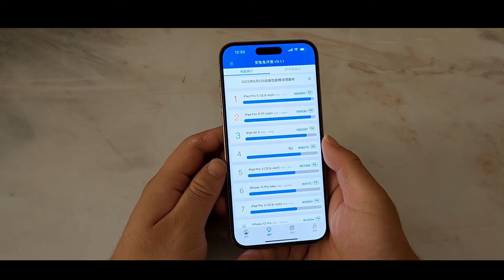iPhone 14 Pro Max 256gb Unboxing !!!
Apple iPhone 14 Pro Max ! Gold Color Unboxing

Apple iPhone Pro Max Specification ::::::::::::::::::::::::::::::::::::::::::::::::::::::::::
NETWORK Technology

SIM Dual SIM (Nano-SIM and eSIM) or Dual eSIM - International
Dual eSIM with multiple numbers - USA
Dual SIM (Nano-SIM, dual stand-by) - China
  IP68 dust/water resistant

DISPLAY Type LTPO Super Retina XDR OLED 120Hz, HDR10, Dolby Vision, 1000 nits (typ) 2000 nits
Resolution 1290 x 2796 pixels, 19.5:9 ratio
  Always-On display
CPU Hexa-core (2x3.46 GHz Everest + 4x2.02 GHz Sawtooth)
  NVMe
MAIN CAMERA Triple 48 MP, f/1.8, 24mm (wide), 1/1.28", 1.22µm, dual pixel PDAF, sensor-shift OIS
12 MP, f/2.8, 77mm (telephoto), 1/3.5", PDAF, OIS, 3x optical zoom
12 MP, f/2.2, 13mm, 120˚ (ultrawide), 1/2.55", 1.4µm, dual pixel PDAF
Video 4K@24/25/30/60fps, 1080p@25/30/60/120/240fps, 10-bit HDR, Dolby Vision HDR (up to 60fps), ProRes, Cinematic mode (4K@24/30fps), stereo sound rec.
SELFIE CAMERA Single 12 MP, f/1.9, 23mm (wide), 1/3.6", PDAF, OIS (unconfirmed)
Features HDR, Cinematic mode (4K@24/30fps)
Video 4K@24/25/30/60fps, 1080p@25/30/60/120fps, gyro-EIS

 Colors
Space Black, Silver, Gold, Deep Purple